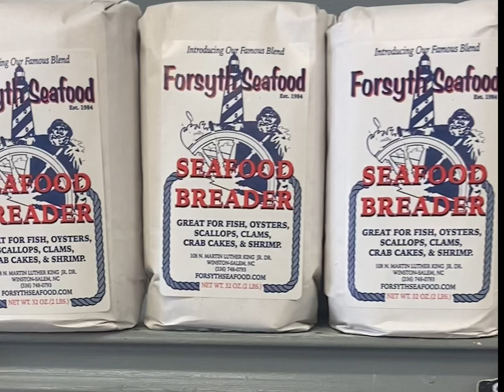Buy Local at Forsyth Seafood